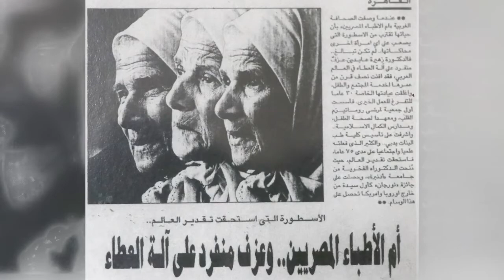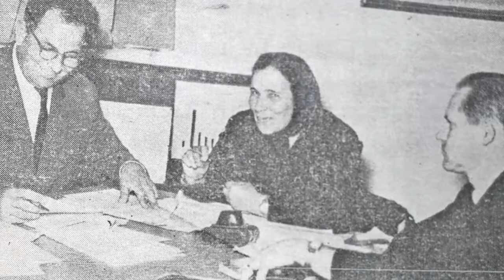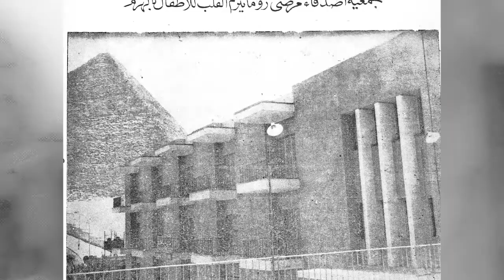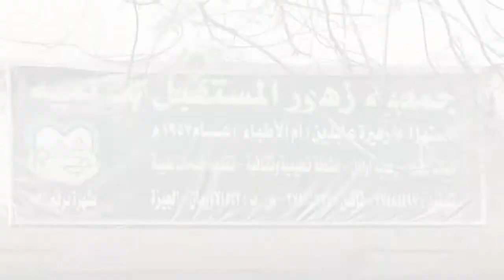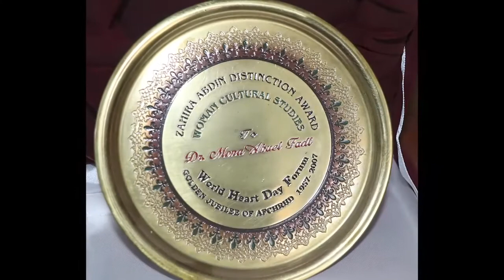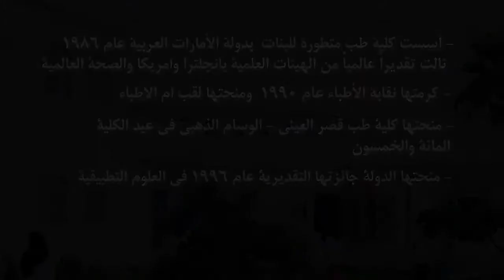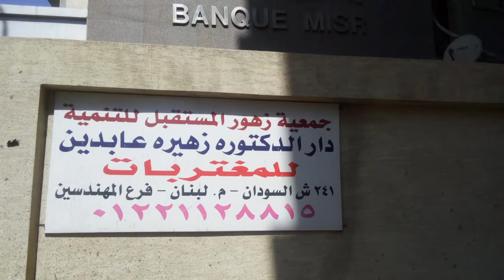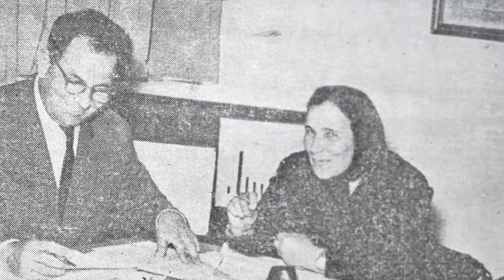نقابة الأطباء تُكرم 25 طبيبة مثالية على مستوى الجمهورية - 27-3-2021